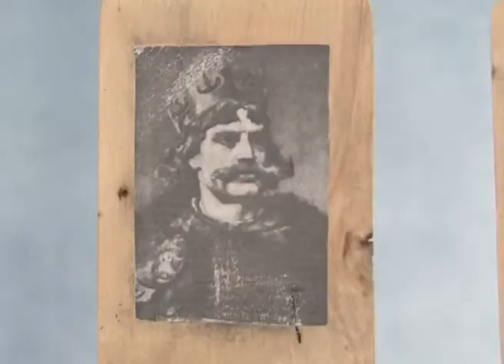Przebudzenie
II miejsce LAF - WFA 2012 w kategorii 15-18 lat, Adrian Ochotny, Aleksander Kaźmierczak, Jan Cofta za film „Przebudzenie"